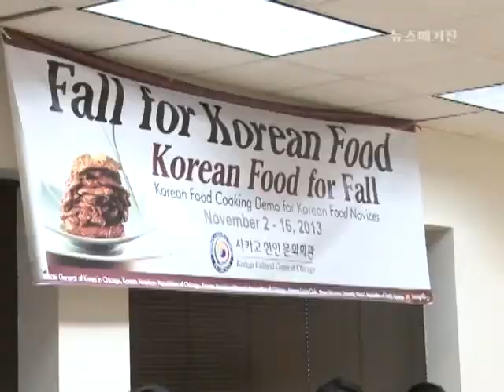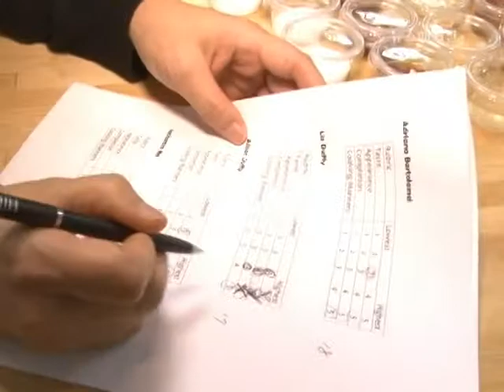한식 요리대회 - 시카고 한인문화회관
Korean Food Cooking Contest at KCCoC. 시카고 한인문화회관의 한식행사 시리즈의 피날레는 한식 요리대회. 4회에 걸쳐 열린 우영희씨의 한식 요리강좌를 바탕으로 '과일 넣은 김치' 요리 경합. 9명의 도전자 출사표. 2013년 11월 16일.